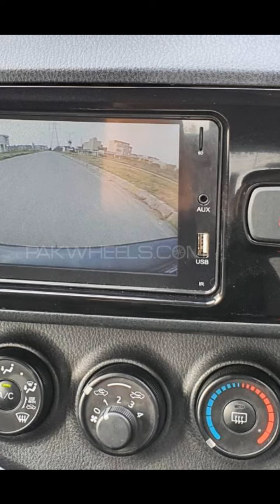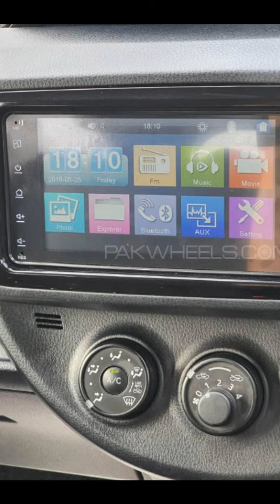Toyota Vitz F Smile Edition 1.0 For Sale Model 2017 # Cars and Motors Official# Tractor and Motors #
Cars and Motors Official#

Tractor and Motors#

Owner Contact nomber
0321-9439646